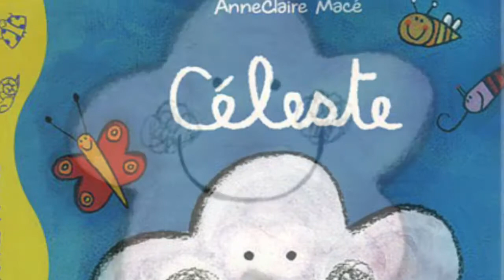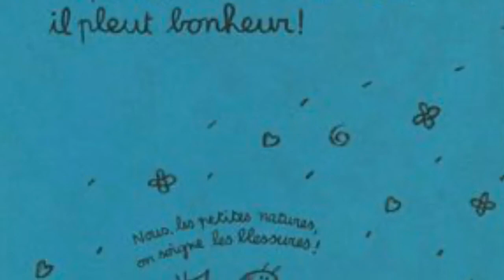Céleste d’Anne Claire Macé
Niveau toute petite section et petite section